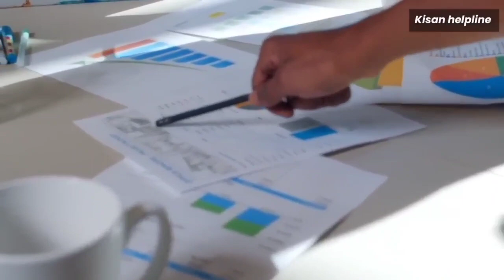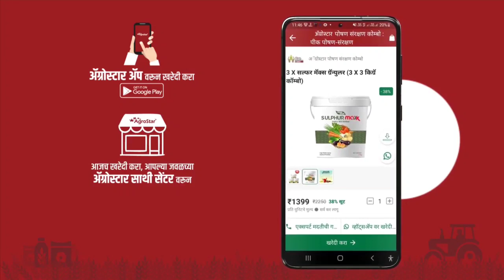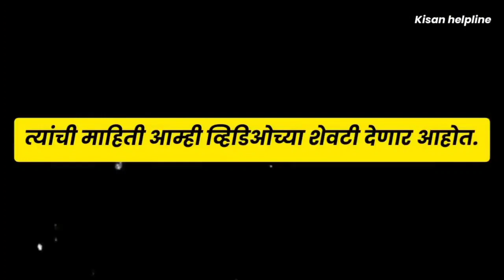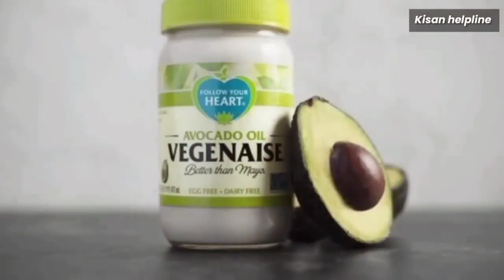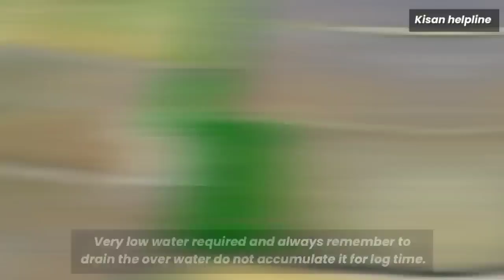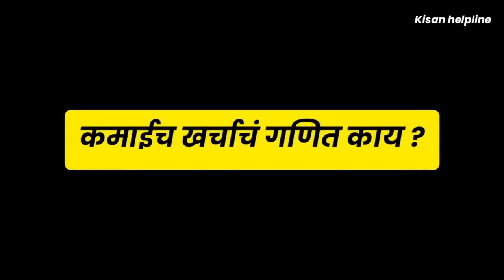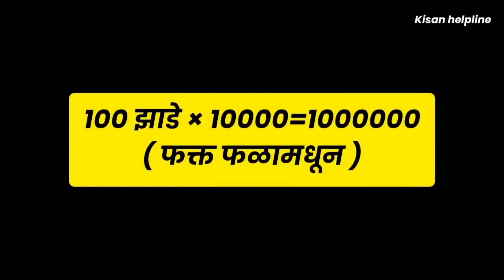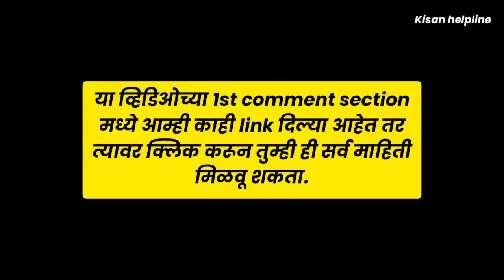शेतकऱ्याला कमी वेळात मालामाल करणार नविन पिक |November December pike,sheti,havaman andaj,vyavsay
व्हिडीओमध्ये दाखविण्यात आलेले प्राॅडक्ट खरेदी करण्यासाठी आपल्या जवळच्या भागातील  अ‍ॅग्रोस्टार च्या लाल दुकानाला भेट द्या किंवा  अ‍ॅग्रोस्टार अॅप डाउनलोड करा किंवा  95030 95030 या नंबरवर काॅल करा

Maharashtra Rain IMD Alert ⛈️ पंजाब डख हवामान अंदाज Heavy Rain ⛈️ Panjabrao dakh havaman andaj today

 हवामान अंदाज आणि बातम्या Monsoon

दामिनी ॲप , विजा , हवामान अंदाज आणि बातम्या , हवामानाची बातमी आणि अंदाज , अंदाज हवामानाचा , हवामान अंदाज , havaman andaj today , हवामानाची बातमी , आज इथे होणार पाऊस , शेती विषयक माहिती , साप्ताहिक हवामान अंदाज आणि कृषिपिकसल्ला , मान्सून २०२२ चा हवामान अंदाज आणि बातम्या चा अंदाज , मान्सून २०२२ ,

30 दिवसात 30 लाख कमवा ऑक्टोबर नोव्हेंबर मधील नविन पिक।October,November Pike,sheti,vyavsay,havaman

कमी वेळात शेतकऱ्याला मालामाल करणार नविन पिक|November December pike,sheti,havaman andaj,vyavsay,udyog

कोणत्याही खत-औषधाशिवाय होणारी शुन्य खर्चाची शेती।November December pike,sheti,havaman andaj,vyavsay
शेतकऱ्यांचे भविष्य उज्ज्वल करणार नविन पिक।November December pike,sheti,havaman andaj,vyavsay,farming
20 एकराची कमाई करा 1 एकरात नविन आधुनिक शेती माॅडेल।multilayer farming November December pike,sheti